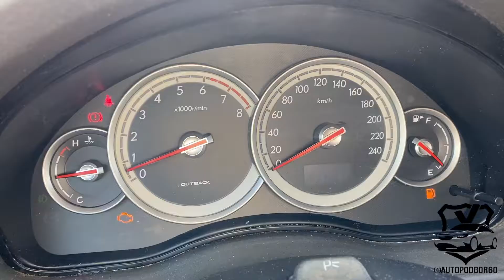Выездная диагностика, а/м Subaru Outback, 2005г.в., 2.5-165л.с., МКПП, 4WD